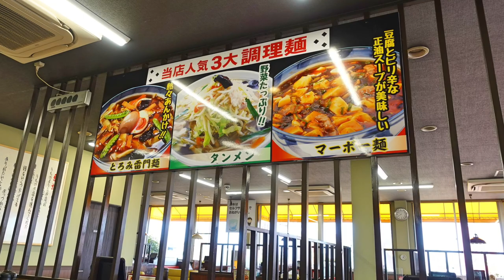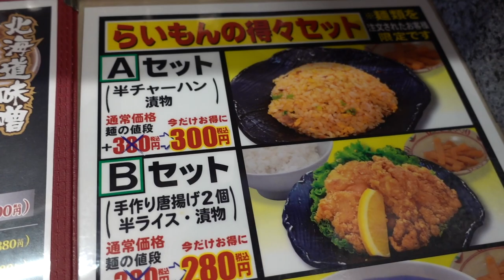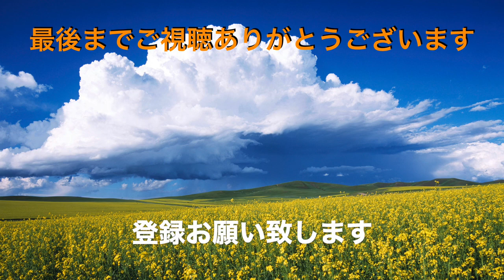【らいもん木更津店】 人気のとろみらいもん麺を食す ＃1221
らいもん木更津店　千葉県木更津市長須賀１９３３−３
寒い日に最高のメニューをいただいて来ました、次回は味噌を食べたいですね